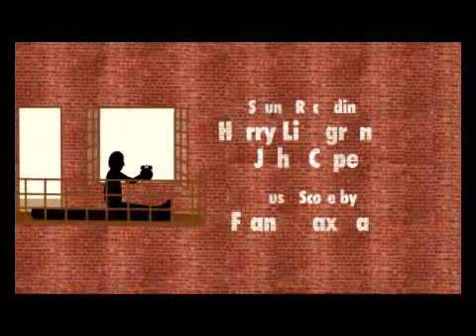Rear Window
An animated intro for Alfred Hitchcock's "Rear Window".